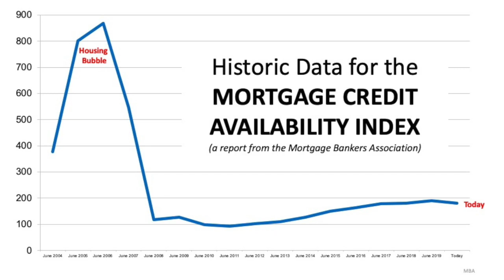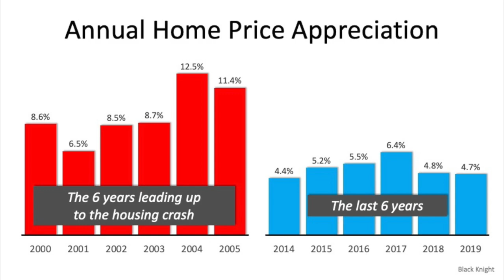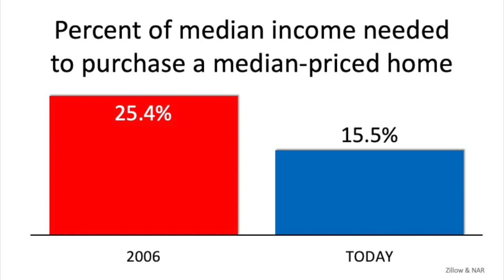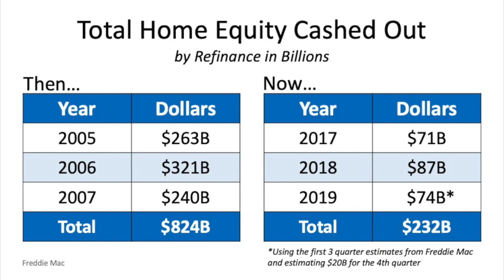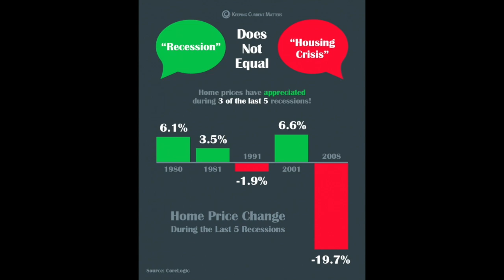2020 Recession & How It Affects The South Florida Housing Market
Are you worried about a recession in 2020 and the effects it will have on the housing market? Tune into this weeks video where Andy Mandel of eXp Realty Advisors breaks down the difference between a recession and a housing market collapse. We give you the top 5 reasons why the economy is not the same as it was in 2008 and why a recession is not likely to affect housing to the same degree.